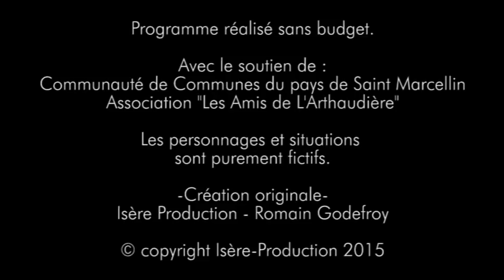[S01 Ep2] Oracle (HD)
La deuxième partie de cette introduction à la série. De nouveaux éléments vous attendent.